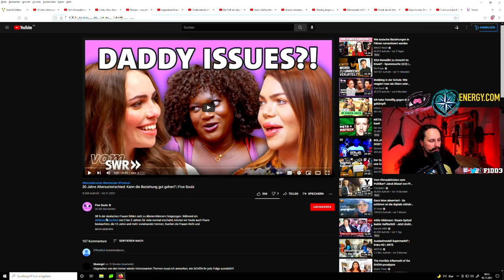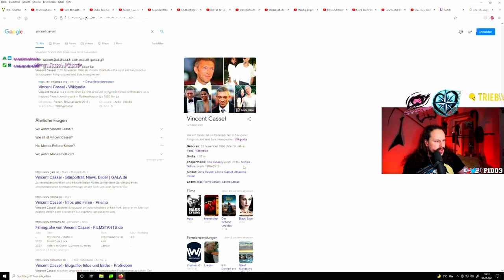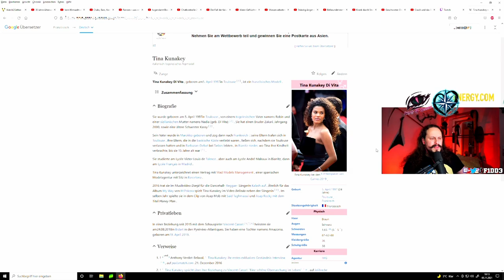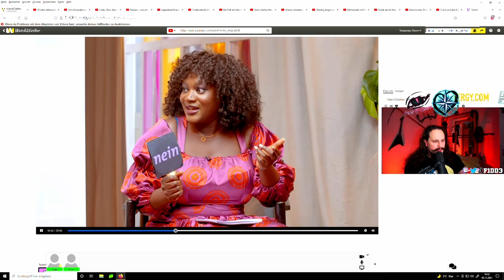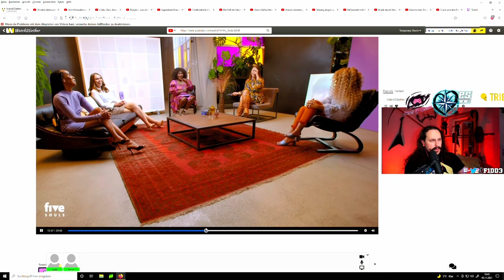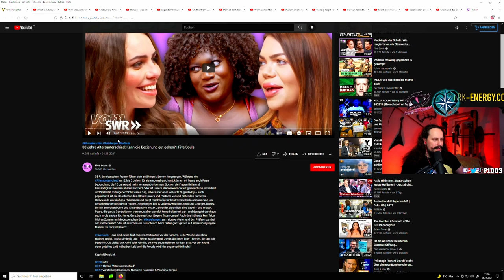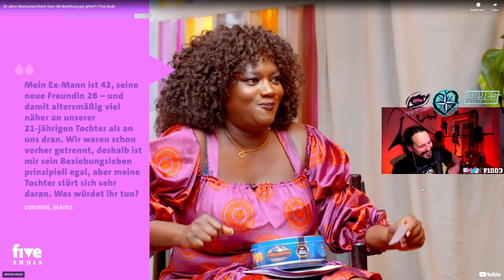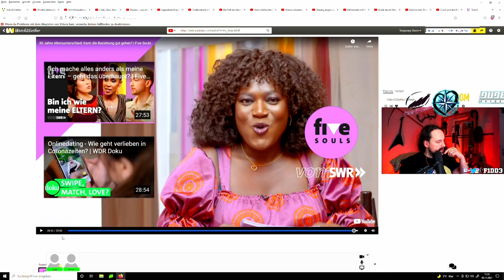Geld = Liebe! 30 Jahre Altersunterschied: Kann die Beziehung gut gehen?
Danke an die Five Souls!
Wo auch immer ihr eure GÄSTINNEN findet: grabt weiter!